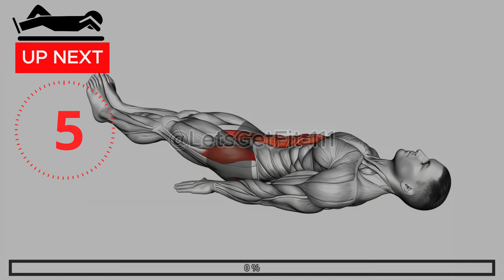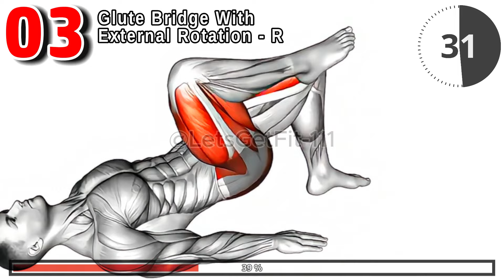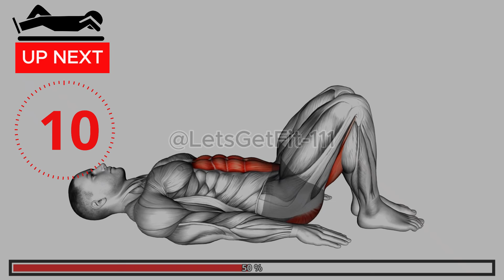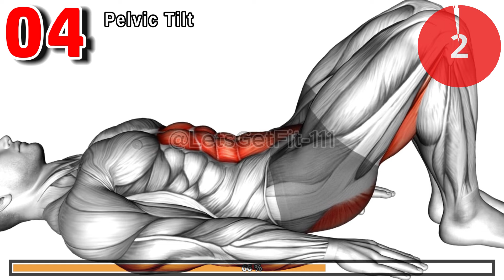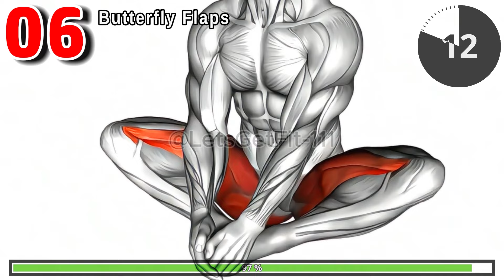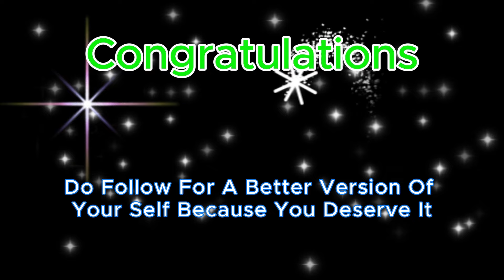5 Min Powerful Pelvic Floor Exercises: Boost Libido Naturally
Transform your routine with this invigorating 5-minute workout designed to enhance your vitality and overall well-being. This quick yet effective session will help you feel stronger, more energized, and confident. Perfect for those looking to naturally boost their inner strength and revitalize their daily life. Get ready to experience a renewed sense of energy and empowerment!

00:00 - Lying Hover Leg Clap
00:47 - Glute Bridge With External Rotation - L
01:39 - Glute Bridge With External Rotation - R
02:30 - Pelvic Tilt
03:22 - Lying Abduction Leg Raise
04:14 - Butterfly Flaps